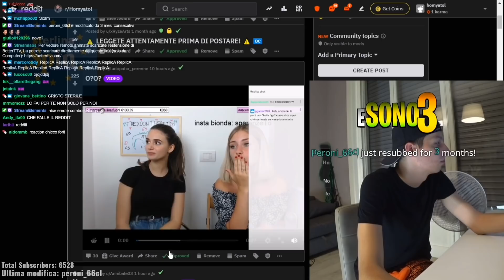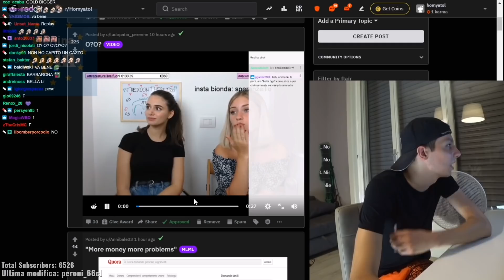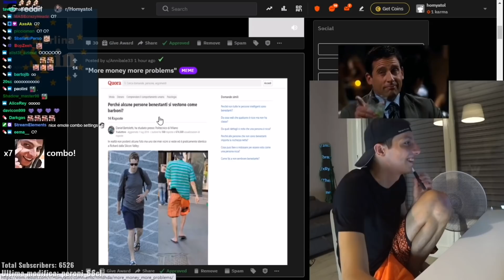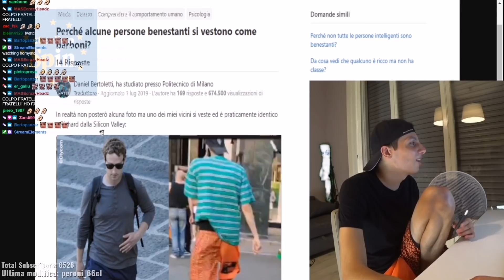HOMYATOL SCOPRE CHE BARBARA MARROCCO HA UNA COTTA NEI SUOI CONFRONTI | FREESTERLINA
HOMYATOL SCOPRE CHE BARBARA MARROCCO HA UNA COTTA NEI SUOI CONFRONTI

questo video non porta odio

per qualsiasi cosa sono disponibile